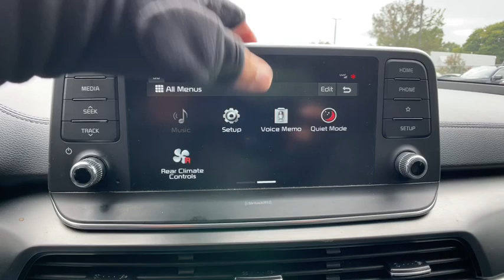2021 Kia Telluride Commerce, Farmington Hills, Novi, West Bloomfield, Troy, MI 2XS525P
Dark Moss Used 2021 Kia Telluride S available in Commerce, Michigan at LaFontaine Subaru. Servicing the Farmington Hills, Novi, West Bloomfield, Troy, MI area.

2021 Kia Telluride S Dark Moss AWD CARFAX One-Owner. Odometer is 690 miles below market average!brbrLocal Trade, Subaru Certified, Power Sunroof / Moonroof, Bluetooth / Hands Free Calling, Rear Backup Camera, All Wheel Drive/ AWD, Power Windows and Locks, Power Seats, Leather Seats, Backup Camera, Third Row Seating.brbrSchedule your test drive now! Buyers on hand to pay top dollar for your trade! At LaFontaine we use an independent third party company to do live market comparisons on every car, every day. As the market conditions change we change with it. Please ask your sales associate to see todays live market price. *All finance options with approved credit through a preferred source. Not all customers will qualify. Restrictions do apply to home deliveries. All prices assume financing through our competitive lenders.